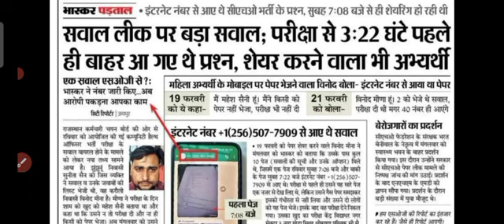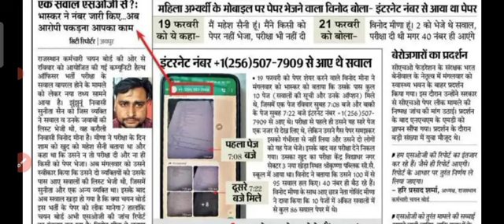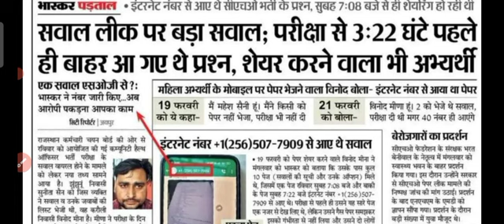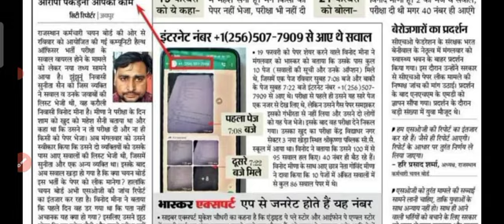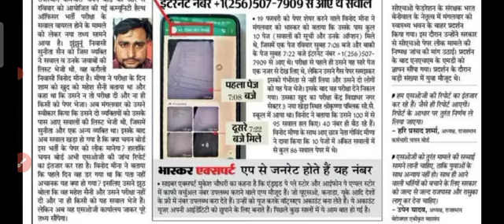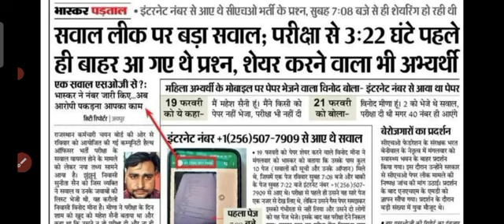राजस्थान CHO पेपर से जुड़ी ताजा अपडेट। पेपर होगा रद्द? SOG जुटी पड़ताल में।। 2 दिन में करेगे रिपोर्ट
norcet exam
nurisng officer
aiims exam
msc nurisng
nurisng exam
mp vyapam
railway staff nurse
aiims delhi
nursing test series
nursing vacancy
msc nursing classes
bsc nursing
nursing officer
rajasthan cho classes 2022
msn
chorajasthan
rajasthan cho exam preparation 2022